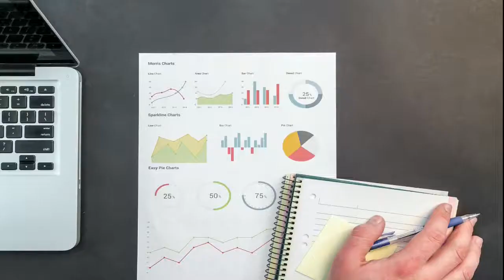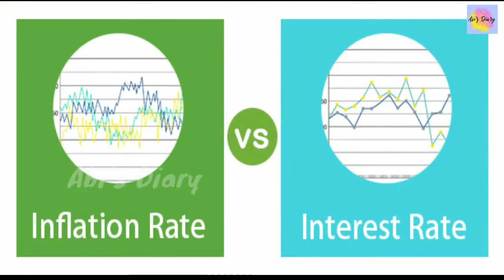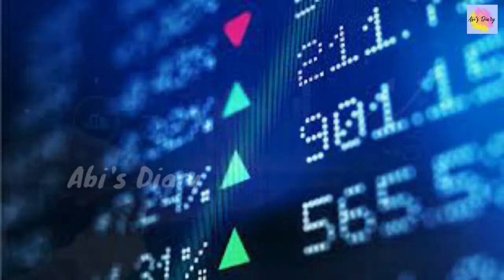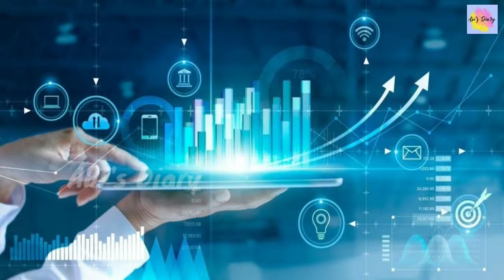The Intelligent Investor | Tamil Audio book | Chapter 2 - Investment VS Inflation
Chapter 2 Of The Intelligent Investor in Tamil

Inflation, and the fight against it, has been very much in the public’s mind in recent years. The shrinkage in the purchasing power of the dollar in the past, and particularly the fear (or hope by speculators) of a serious further decline in the future, has greatly influenced the thinking of Wall Street. It is clear that those with a fixed dollar income will suffer when the cost of living advances, and the same applies to a fixed amount of dollar principal. Holders of stocks, on the other hand, have the possibility that a loss of the dollar’s purchasing power may be offset by advances in their dividends and the prices of their shares.

Chapter 2 - Investment VS Inflation